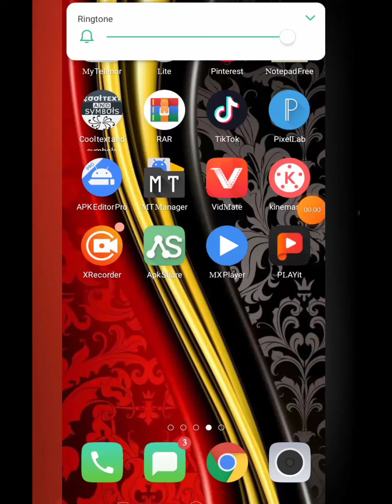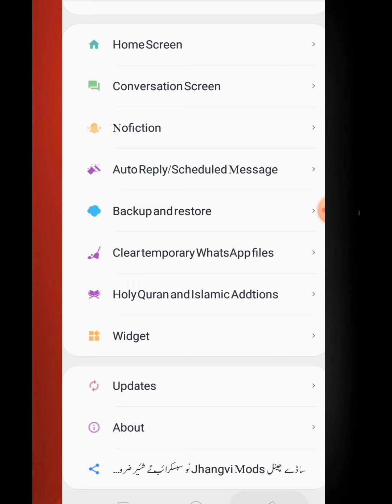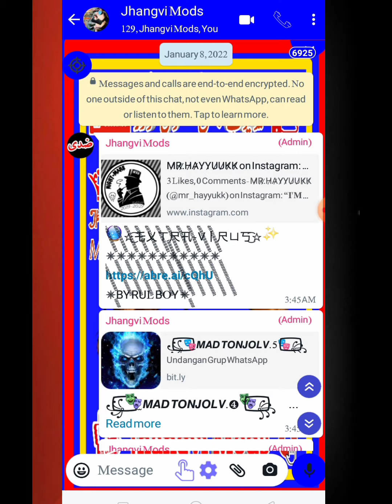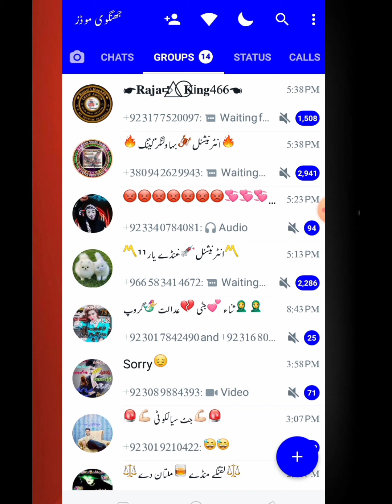OB3WhatsApp TOXICO *``WHATSAPP``SECUNDARIO INMUNE * ACTUALIZADO 2022||Jhangvi Tech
𖡹𖣘❖❖❖❖❖❖❖❖❖❖❖❖𖣘𖡹
          𖡹𖣘 ❖❖❖❖❖❖❖❖❖❖❖❖𖣘𖡹

         😍 𝙏𝙝𝙖𝙣𝙠𝙨 𝙖𝙣𝙙 𝙡𝙤𝙫𝙚 𝙮𝙤𝙪 𝙝𝙤 𝙜𝙞𝙖😍